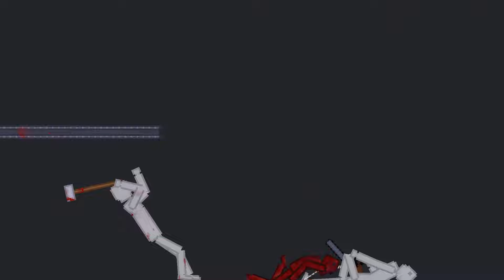Humans With Super Power In People Playground